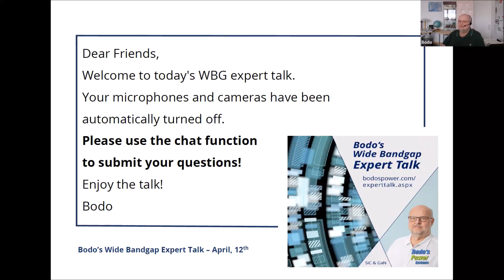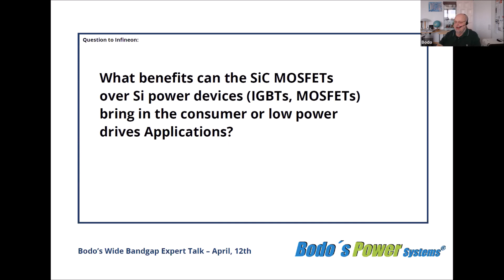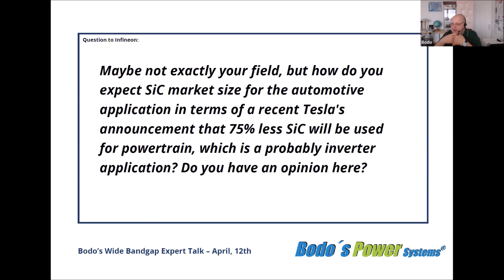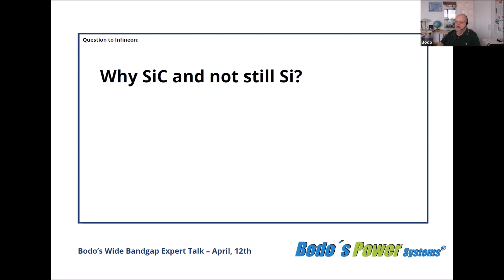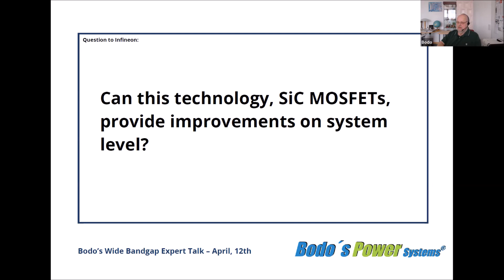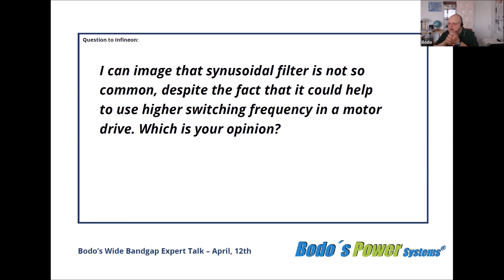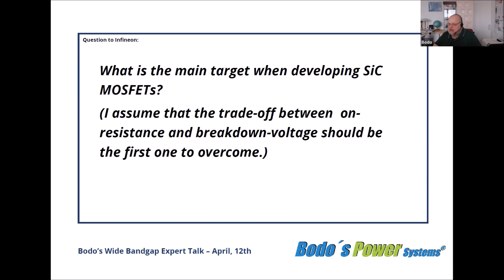SiC Session - April 2023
Here is the recording of the ninth Bodo's Power Systems Expert Talk on SiC. We would like to thank our participant:

1. Konstantinos Patmanidis, Application Engineer, Infineon Technologies